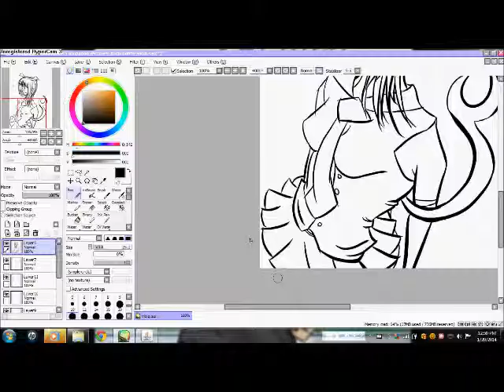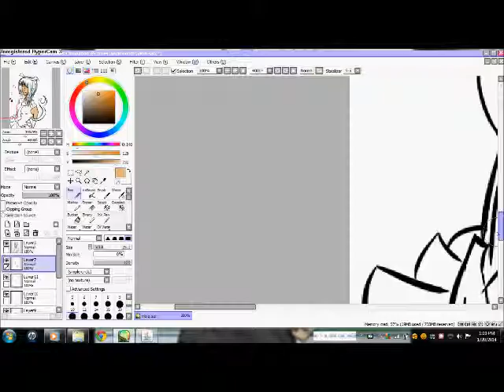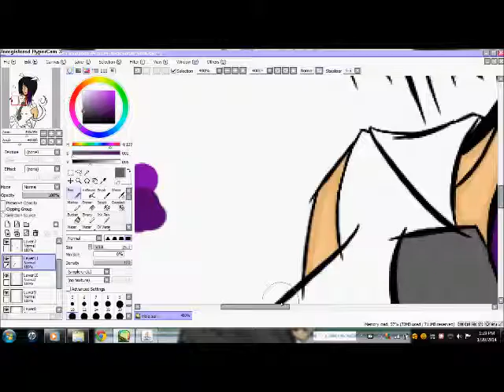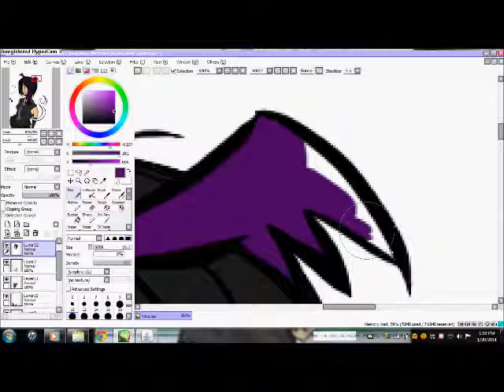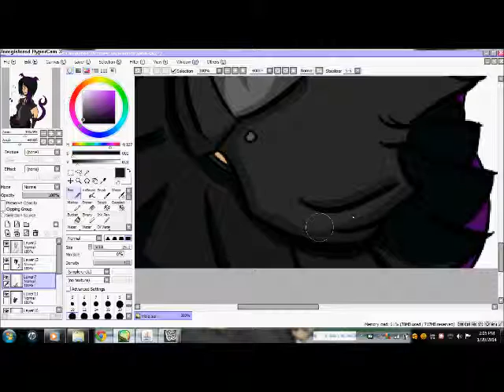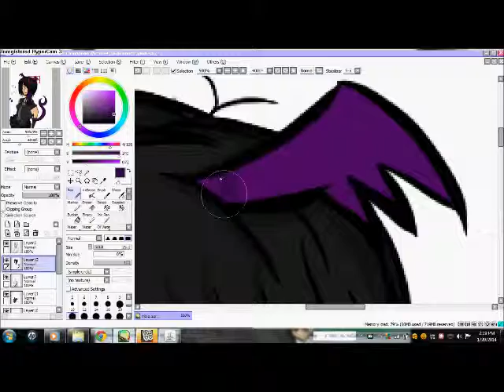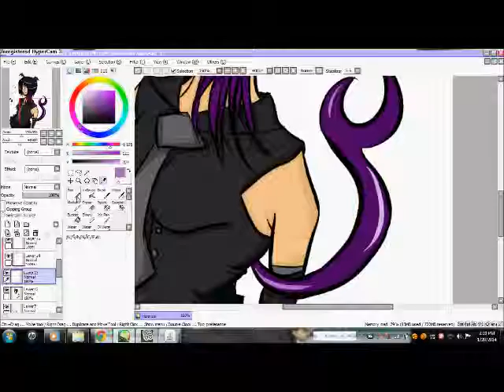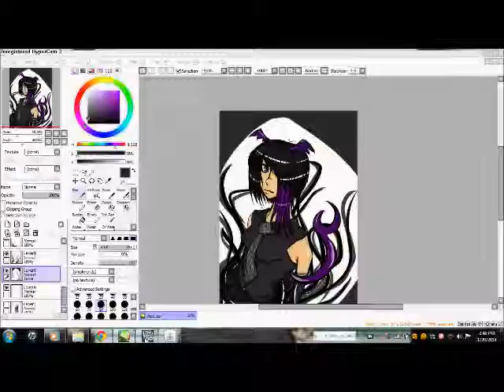Random Speedpaint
All music does not belong to me! Only the art and video are made by me. Enjoy ;o;